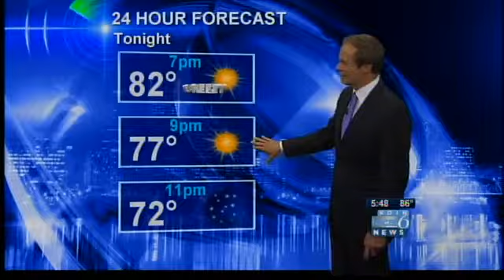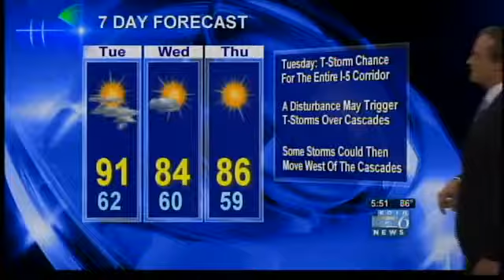Koin News Forecast, 530pm, Monday July 15, 2013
Chief Meteorologist Bruce Sussman talks about a chance of thunderstorms in the I-5 Corridor on Tuesday.